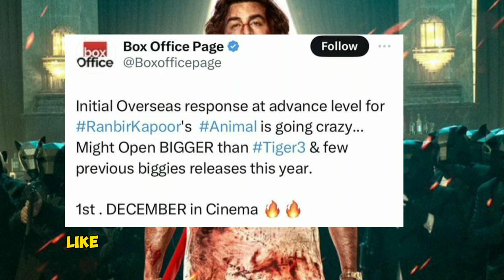Animal Success Review! Ranbir Kapoor Is A Superstar!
Animal Movie Review starring Superstar Ranbir Kapoor, Anil Kapoor, Bobby Deol And Rashmika Mandanna!

I will also tell you how the director of Animal, Sandeep Reddy Vanga, manifested the succes of Animal!

If anything I said in this video connected with you, Like the video and if you are new to this channel and haven't already make sure to Subscribe to my channel!